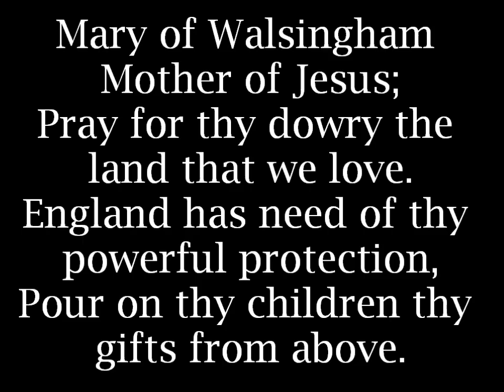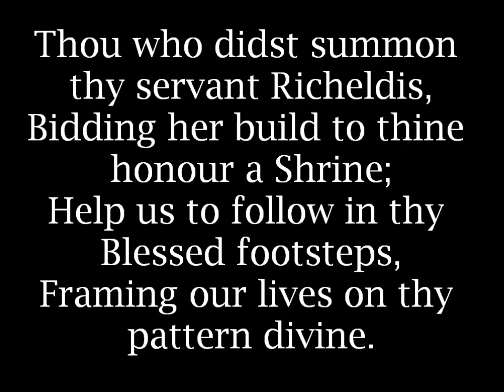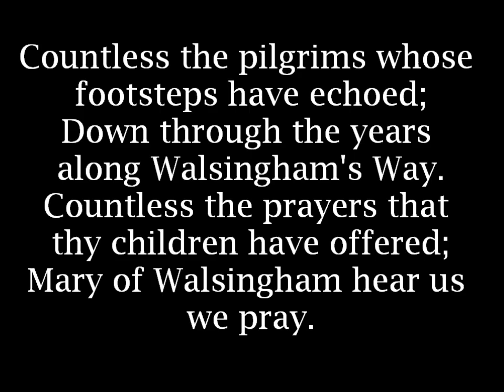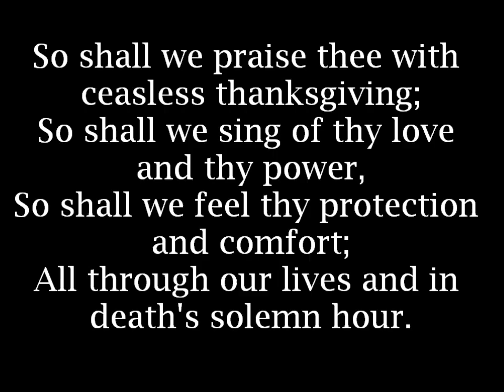Catholic Hymnal: Mary of Walsingham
Hymn to Our Lady of Walsingham